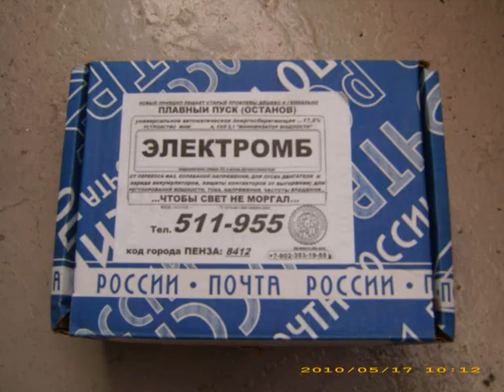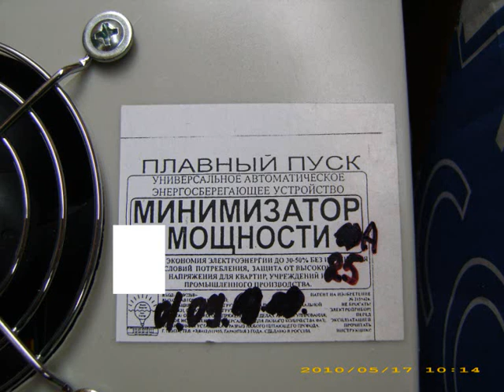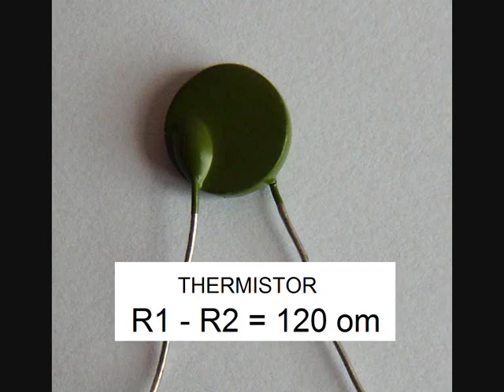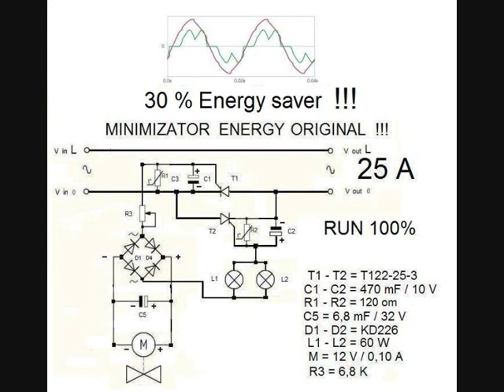Energy saver 30% / minimizator / RUN 100%